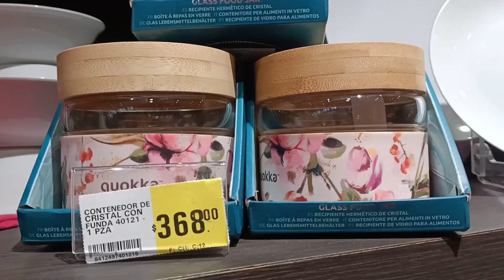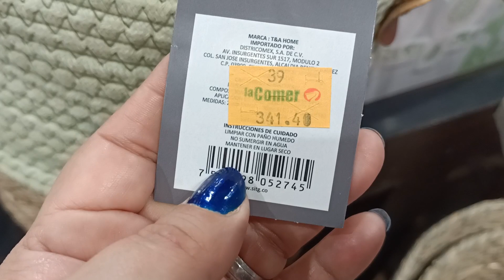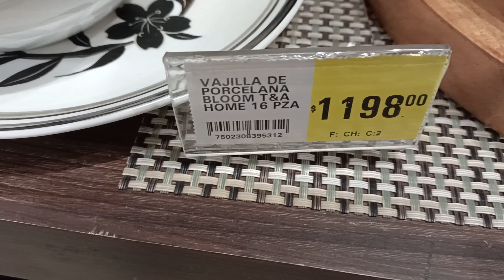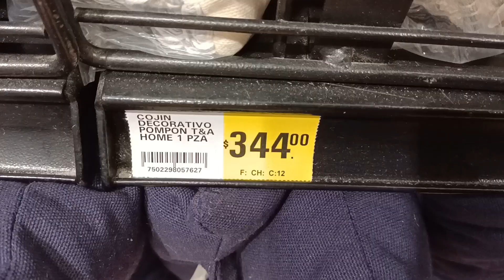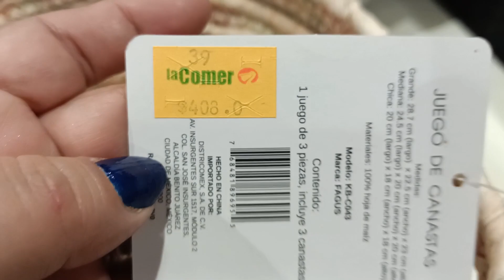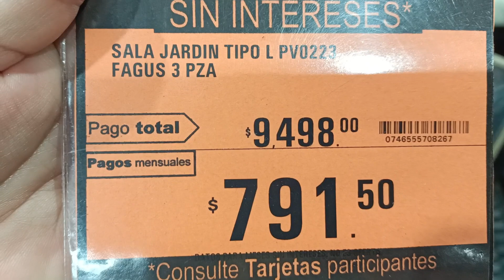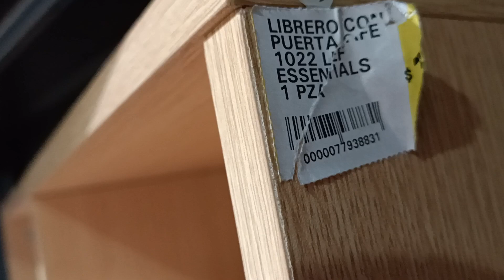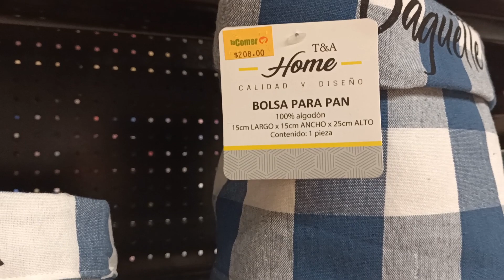RECORRIDO EN LA COMER//AMUEBLA, DECORA Y ORGANIZA TODA TU CASA MUY BONITA//Te sorprenderás//Susana.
Instagram Decorandoconsusana

Mis bellezas La Comer aún tiene el 3X2  ve a checar que necesitas y si se trata de organizar ,decorar o tener una casa bonita , en la Comer encontrarás todo para tu hogar .

Comparte
Te invito a ver mis vídeos anteriores